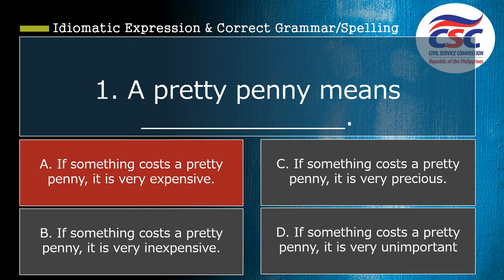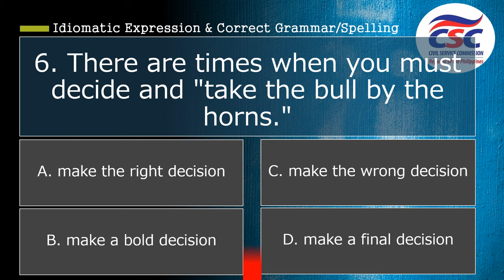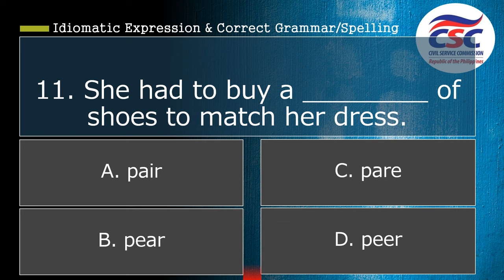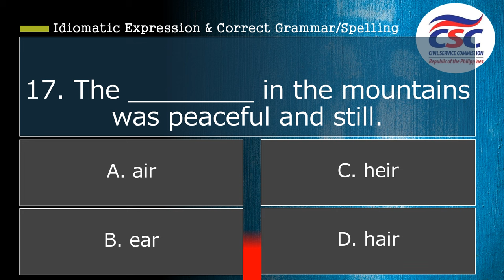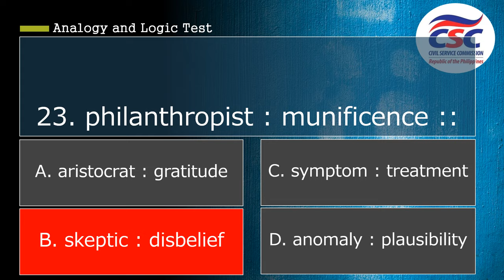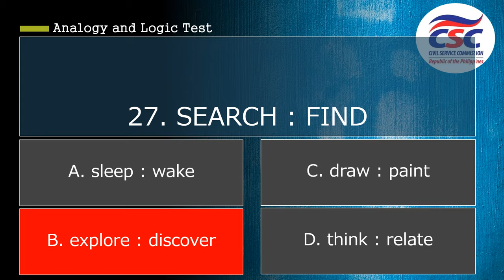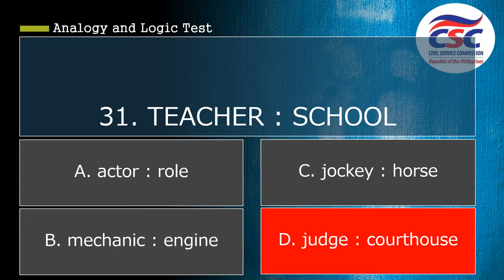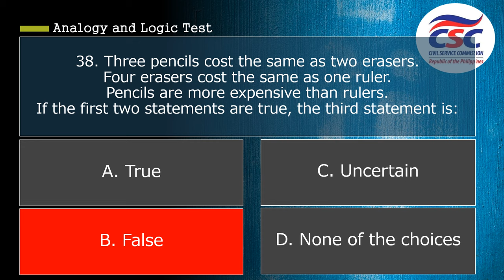Career Service Exam 2024 -MOCK TEST (Idioms, Logic, and Analogy Test Prep)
Civil Service Exam 2024 MOCK TEST
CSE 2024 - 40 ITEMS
Idiomatic Expressions & Correct Grammar/Spelling
Analogy and Logic Test

Preparing for your Civil Service Examination? Dive into idiomatic expressions to master commonly used phrases. Explore logic and analogy tests for critical thinking and problem-solving skills. Whether you're a seasoned exam taker or a first-timer, this video is your key to success. Empower yourself to ace the exam and unleash your full potential.